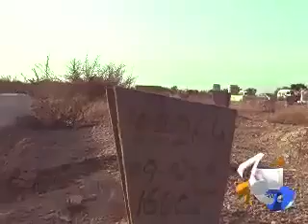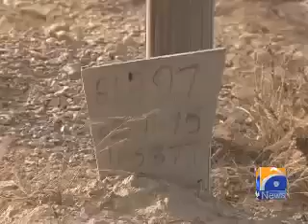Born and Named, Died Unnamed – Tale of Asia’s largest Cemetery of Unknowns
Nadeem Baloch, 40, pulls out bucket full of water from well and fills the utensil so the birds could quench their thirst in scorcher day. His gaze follows a deserted view. As the wind blows, dust covers his hairs and mustache. He is standing right in the middle of a cemetery that consists of more than 84,000 graves. Unidentified but numbered graves. Most of them, he prepared and before him it was his father. He serves as grave digger in a cemetery of unknowns in Karachi.
For days and weeks and months, Nadeem Baloch is the lone person sitting in his makeshift shelter in this Edhi Graveyard, situated near Mowach Goth in outskirts of Karachi.
Every grave is marked with wooden chipboard as tombstone. Every piece of wood contains three markings, grave number (at the top), date of burial and serial number. Among 84,000 graves, one may see few cemented graves. They are the ones whose families were able to identify them through pictures (at the time of burial) and belongings. They replaced the wooden chipboard with a cement slab that reads name of the deceased.
 “These are not 84,000 unidentified dead bodies, these are 84,000 riddles”, Nadeem, the grave digger, said while talking to Geo News. “I am working here from last 3 decades. I used to come with my father. Number of graves in this cemetery is soaring every year. But unlike other graveyards in Karachi, no one visits here on spiritual nights or on holy festivals.”
Nadeem told to Geo News that he has prepared graves for mutated dead bodies, terrorists who are killed in encounters and for those who were burnt alive and lost their identities.
I prepare a grave 3 feet deep, 2 feet wide and 6 feet long normally. But whenever we received a dead body of a drowned person, I have to enlarge the size because the body is swollen, told the grave digger.
Among thousands of grave, there stands a cross. It indicates the deceased was Christian by religion. The family did not try to perform last rituals again instead they replaced the wooden pile with wooden cross.
“Religion does not come in the way of burying unidentified bodies. We do not partition graves of different religions. We are all humans and at least after death there should be no discrimination,” told Faisal Edhi, Head of Edhi Foundation.
“We have buried unidentified dead bodies of Baldia Factory Fire Incident. We received dead bodies of alleged terrorists killed in encounters. Some of them were identifiable but no one dares to come from their families because they think they will be caught by law enforcement agencies,” Faisal Edhi – son of Abdus Sattar Edhi (late) – told us.
“During Karachi Operations in 1990s and 2013, we many received mutated and compromised dead bodies in the city and suburbs. Their families were possibly unaware about their deaths and no one came forward. We buried them”, Faisal Edhi recalls his memories of paramilitary operations in metropolis.
He informed Geo News that Edhi graveyard for unidentified corpses started in early 1980s. Since then Edhi foundation is maintaining record, possible identities and pictures of corpses. There is a whole procedure at Edhi Foundation if a family or a relative of departed soul want to make a claim. They can also hand over the remains of the corpse if family demands to bury their late member somewhere else.
More than 84,000 stories of the sons and daughters of Karachi are buried in Mowach Goth Graveyard. Departed souls still search their lost identities they were born with. They were named right after their birth but they lay beneath the earth, unnamed.